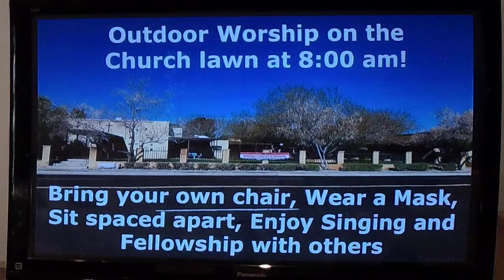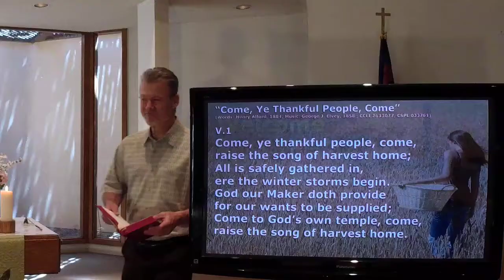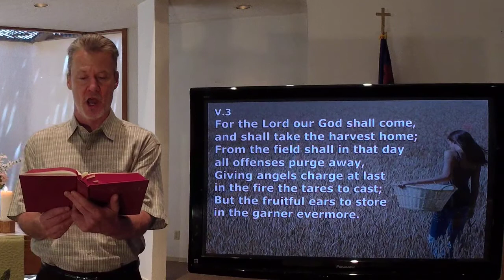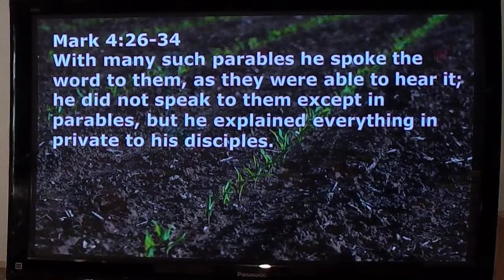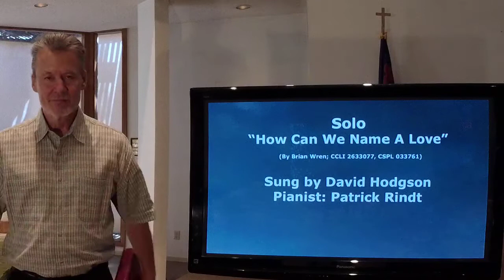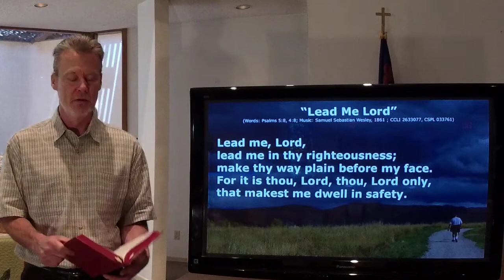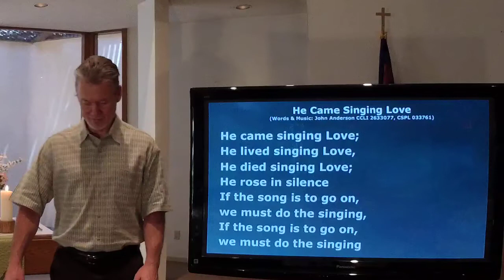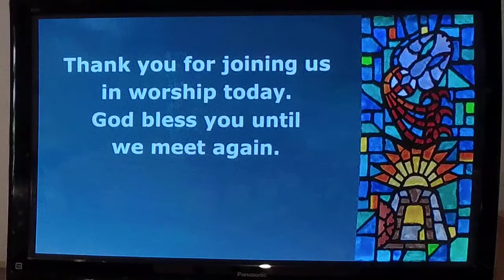RUMC Worship for 06:13:2021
What a lovely day to worship our God on this Sunday, June 13th, 2021. Pastor Wesley Elmore brings a message of "How?" focusing on scripture from Mark 4: 26-34.